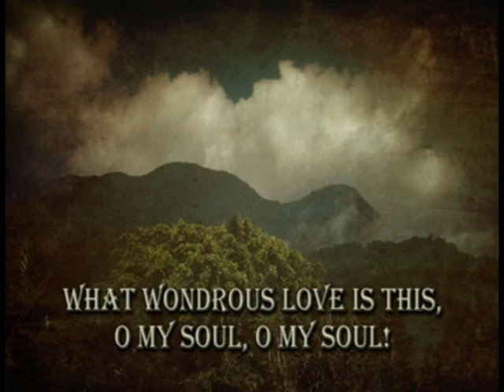William Walker: What Wondrous Love Is This arr. for a Clarinet Quartet